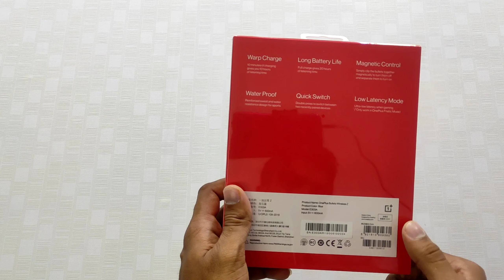OnePlus Bullets wireless Z Unboxing & Review- Pairing, Magnetic Control, Quick Switch Test - 💯💯💯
OnePlus Bullets wireless Z Specifications

- 9.2mm Dynamic Drivers
- IP 55 (Sweat & Water Resistance)
- Bluetooth 5.0
- 600mah Battery
- Type-C Port

OnePlus Bullets wireless Z Highlighting Features & Innovation

- 10 Mins Charge 10 Hours Battery backup
- Full Charge Upto 20 Hours
- Magnetic Control
- Water Proof
- Quick Switch
- Low Latency Mode

What I Showed In This Video ?

- Unboxing
- Fully Review
- How to Pairing It's?
- What Is Magnetic Control & How To Use It?
-What Is Quick Switch & How To Use It ?
- Positive & Nagetive